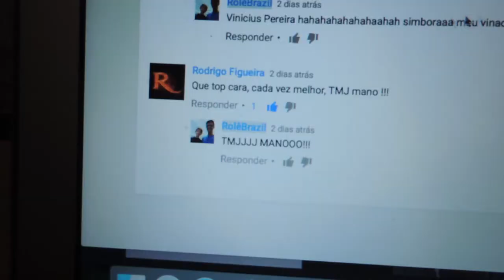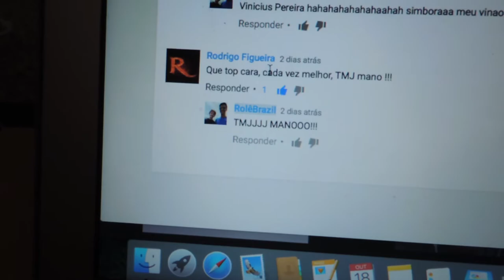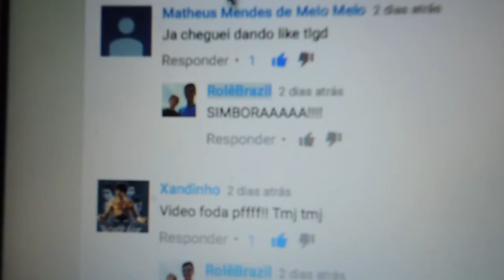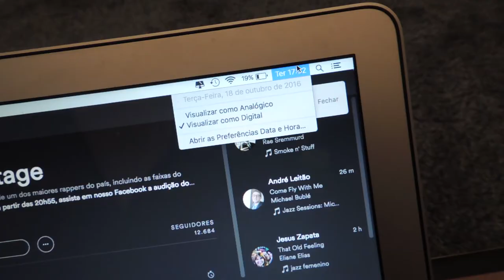EM MINUTOS -- VIDA NA AMERICA...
SOCIAL DOWN
 + Snapchat IagoZapata

VALEU GALERA !